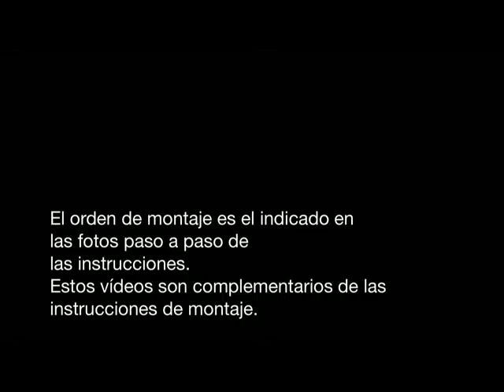Locomotora Rusa C68 OcCre -02- Montaje Estructura Cabina.